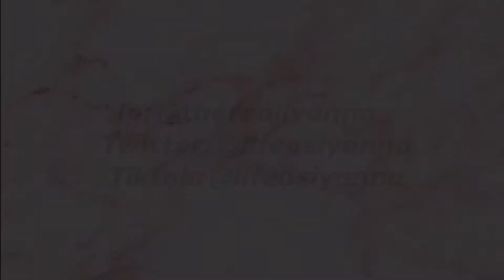Story Time| My first fight.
Welcome or welcome back to my channel🦋 Thank you for watching this video make sure you like, comment, and subscribe and also hit that bell so you can be notified for when I post💕

My mom’s instagram

My mom’s youtube: She Blingz Cosmetics